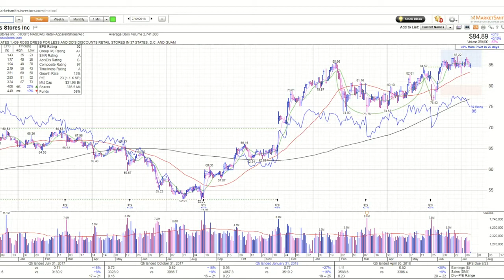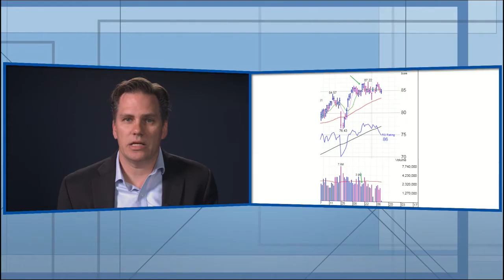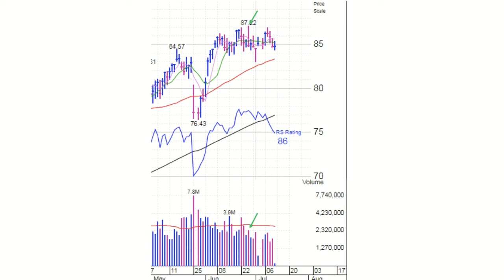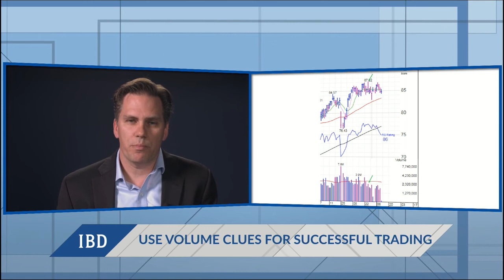Tales Of The Trade: Ross Stores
IBD's Justin Nielsen talks about the importance of volume in the context of recent chart action from Ross Stores.